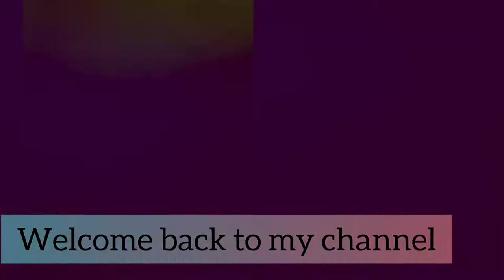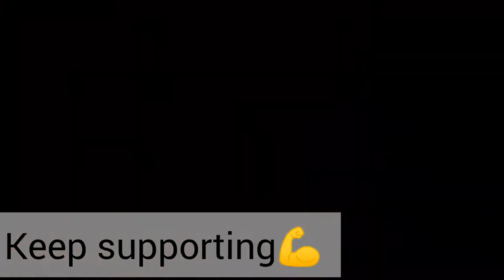So finally मैने मेरी इच्छा पूरी कर ही ली 🥰